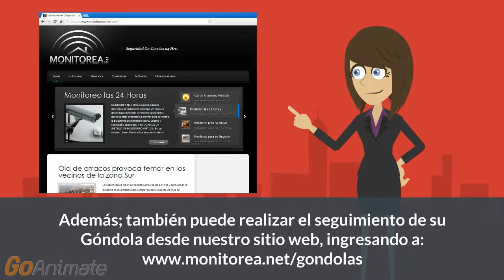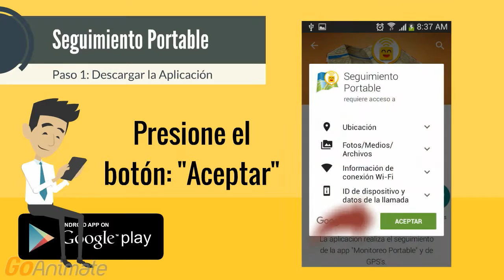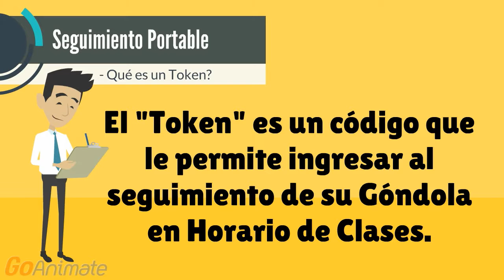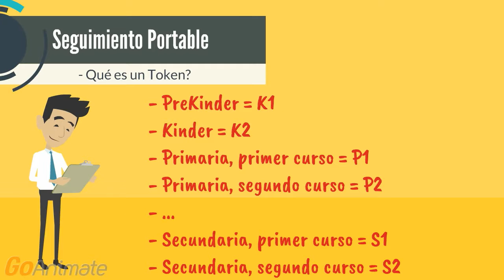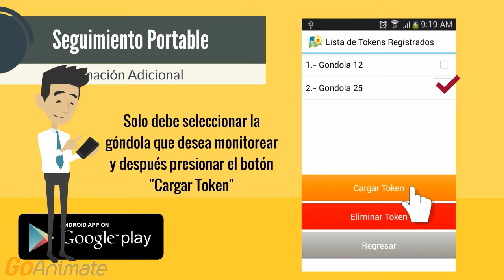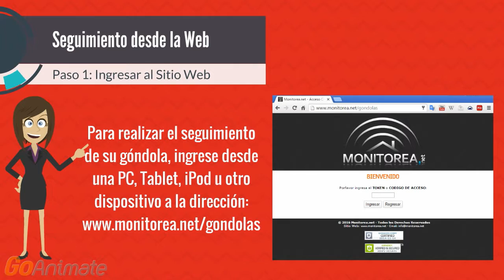Monitoreo de Gondolas - Instrucciones de uso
El servicio de monitoreo de góndolas vía GPS, consiste en la supervisión y seguimiento de las góndolas del colegio por parte de la unidad educativa y los padres de familia a través de Internet.

Esta supervisión se realiza mediante una “Central de Monitoreo” que facilita a la institución educativa la administración de todo cuanto refiere a la ubicación actual e histórica de sus góndolas.

Así mismo, los padres de familia previamente autorizados por la “Central de Monitoreo”; podrán conocer la ubicación actual de sus góndolas con tan solo acceder a una aplicación para celulares Android o desde una: PC, MAC, Tablet, iPad u otro dispositivo que tenga acceso a Internet.